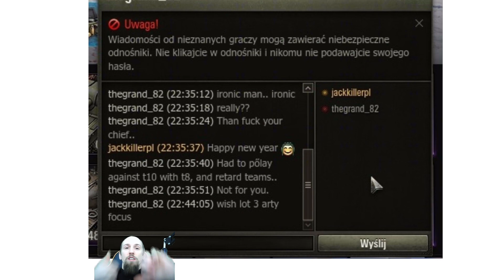Chieftain Hurts In The Back Side - Butthurt in World of Tanks #8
Some butthurt that I can sympathize with. ;-)

To send me your "butthurt" moments please upload the replay to wotreplays.eu and send me the link to my e-mail together with the screens of the unfortunate message attached. Also please write down short description of what happen as I need to know the background. Cheers!